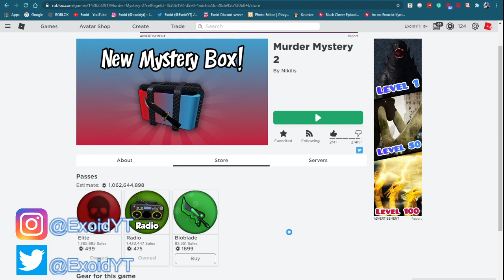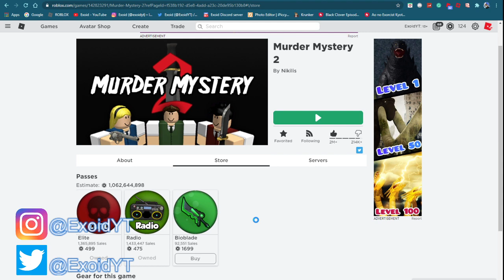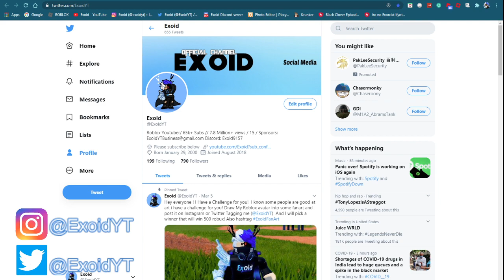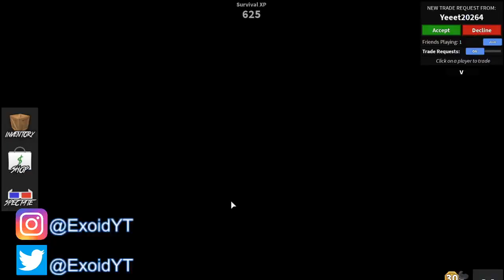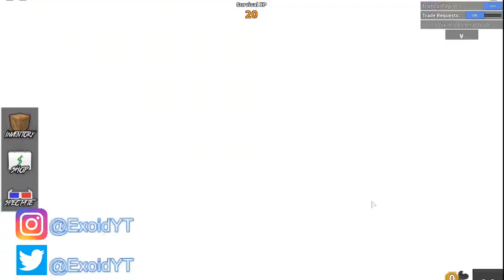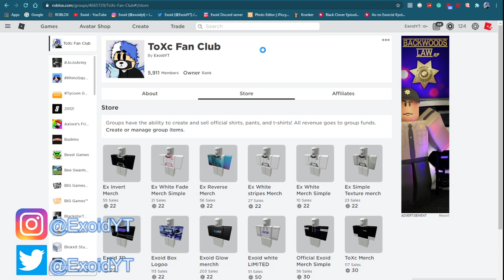*FREE* GODLY KNIFE | ALL MURDER MYSTERY 2 CODES! JULY 2020 [Roblox]